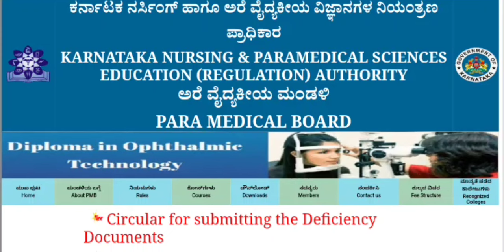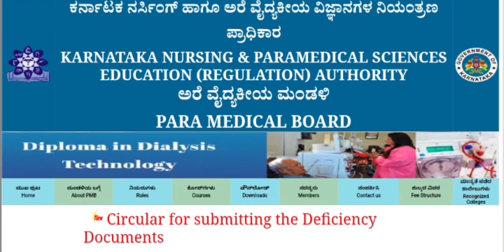PMB Annual 2024 Exam Dates l PMB ವಾರ್ಷಿಕ ಪರೀಕ್ಷೆಯ ದಿನಾಂಕ ಪ್ರಕಟಣೆ ಮಾಹಿತಿ